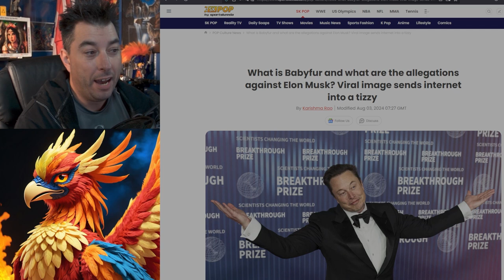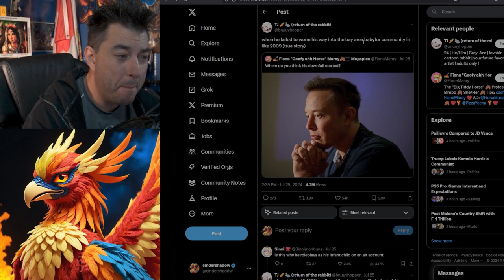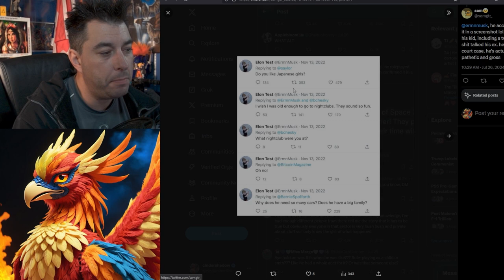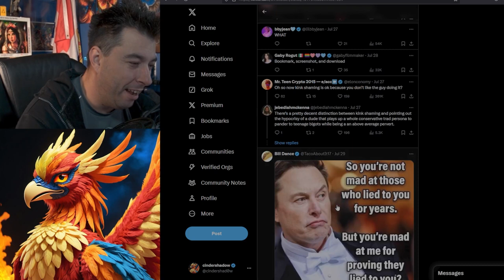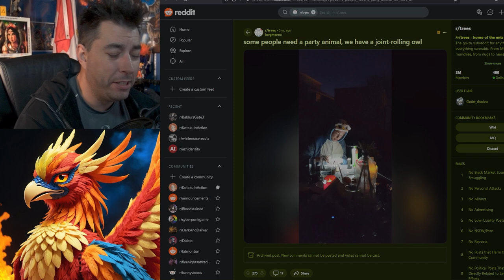Elon Musk Secret Fursona?